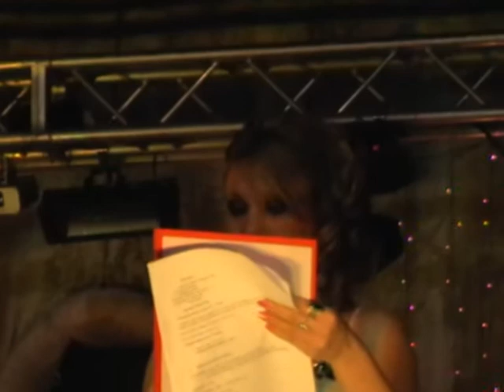Balul Bobocilor Universitate 2009